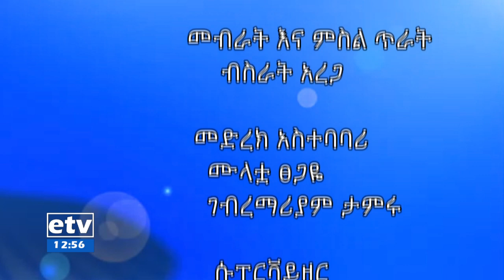እንደራሴ - የሰብአዊ መብት ኮሚሽን የ 6 ወራት አፈፃፀም ዙሪያ የቀረበ ውይይት